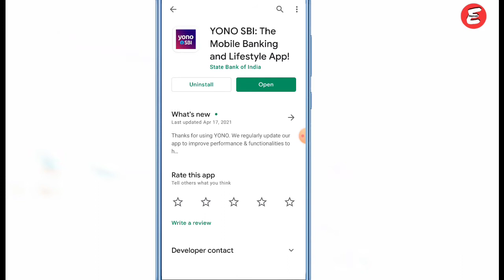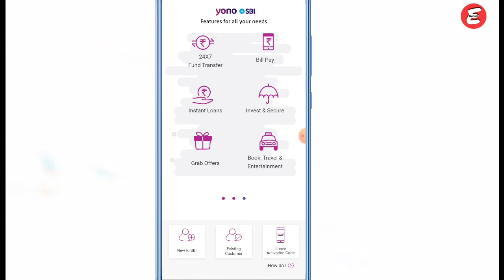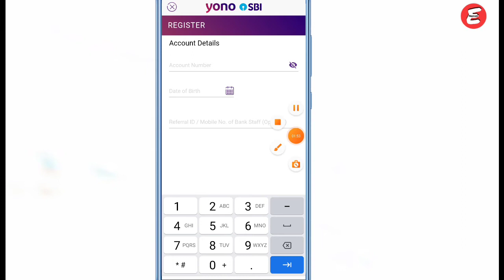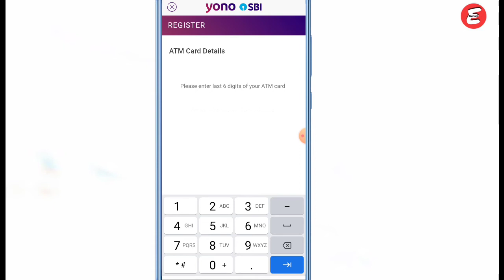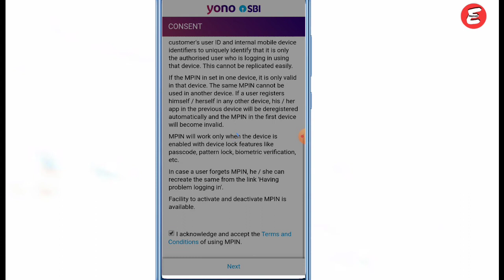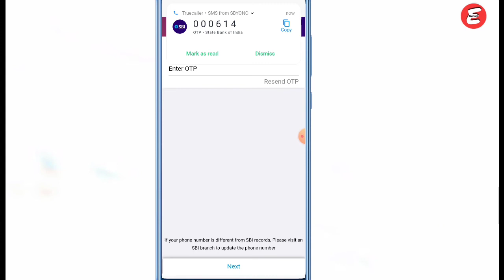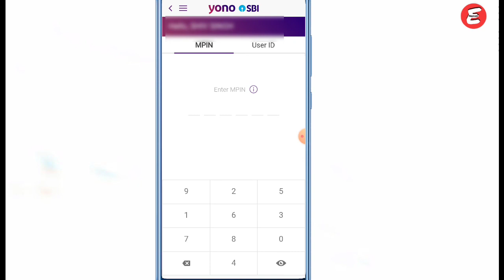SBI Yono Account registration new process 2021 | yono sbi account login